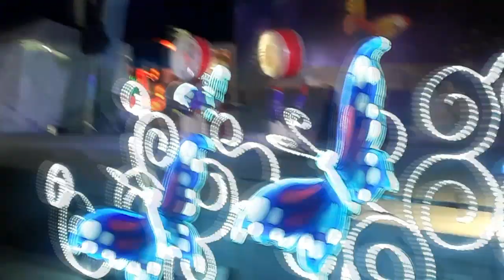Chinese Lantern Festival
Hello Unicorns!
My best friends and I went to the Chinese Lantern Festival here in Atlanta last weekend! I wanted to share the amazing experience and craftsmanship displayed at the event! I highly recommend you check this out if you are in Atlanta and looking for something to do this holiday season. There is also a Christmas market next to it that we stumbled upon before entering the event. I will link below where you can get more info on the festival! It will be going on now through Jan 5th 2020